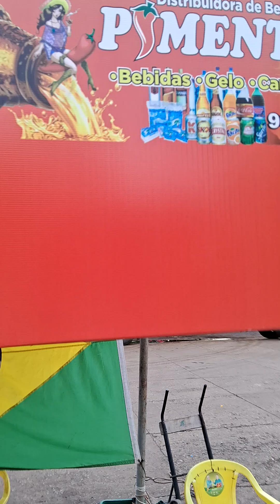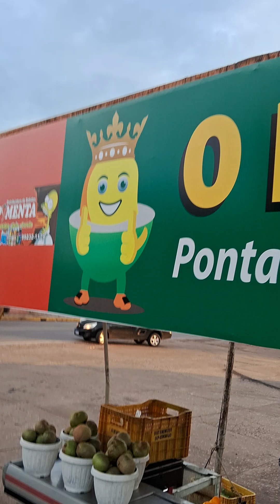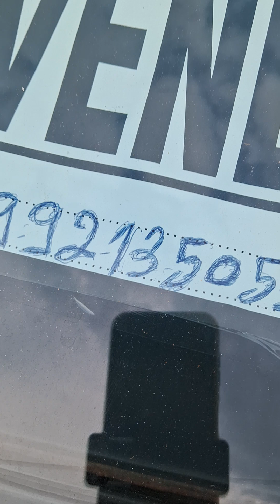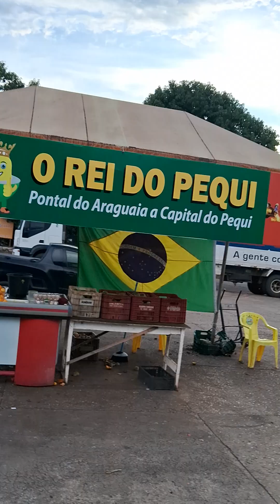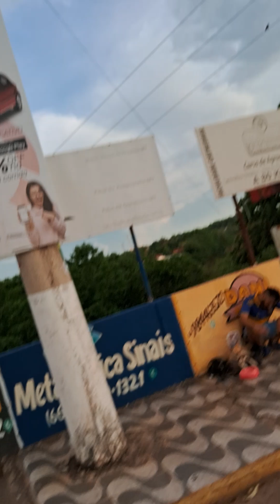o que têm pra vender no pontal do Araguaia Mato Grosso